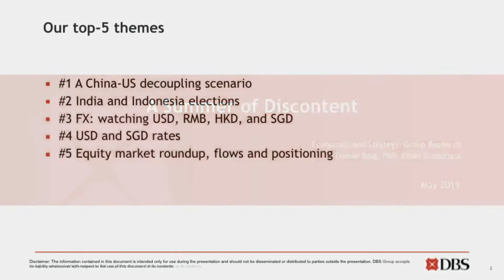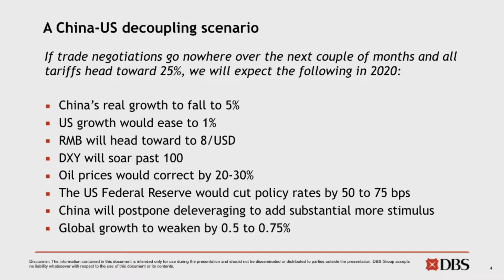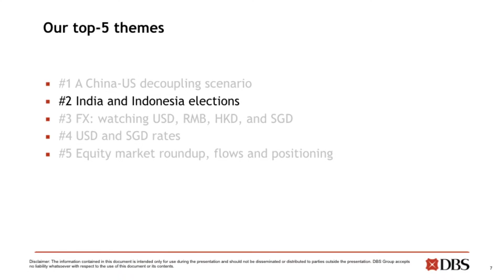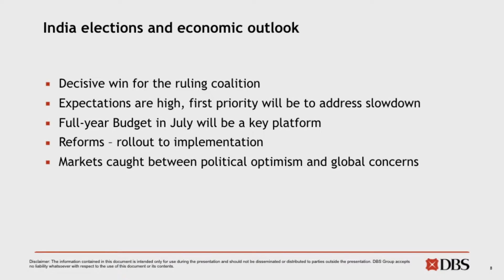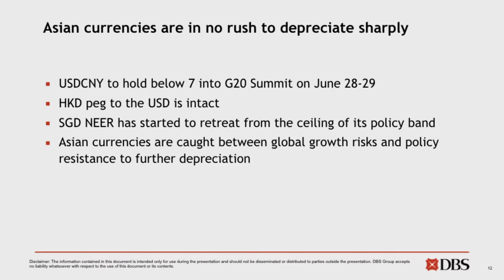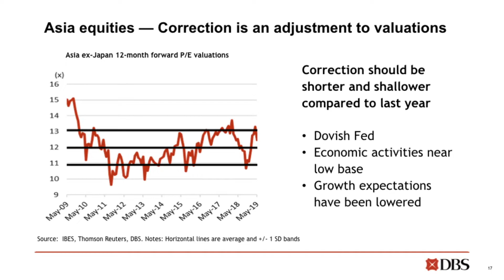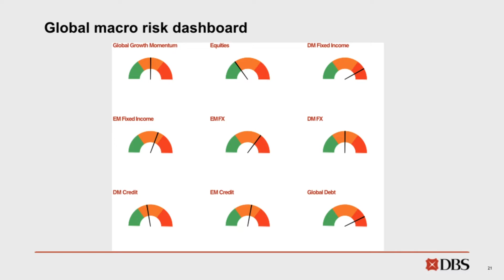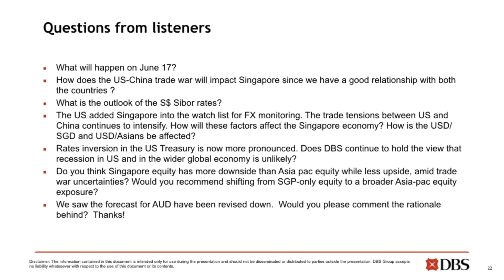DBS Macro Insights Livestream May 2019 - A Summer of Discontent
In this 45 minute session, we will go over:
• Intensification of trade war and a China/US decoupling scenario
• Radhika Rao (economist) on India and Indonesia’s elections
• USD, RMB, HKD, and SGD views from Philip Wee (FX strategist)
• USD and SGD views from Eugene Leow (rates strategist)
• Equity market flows and positioning from Joanne Goh (equity strategist)